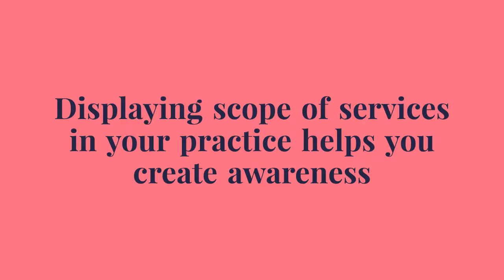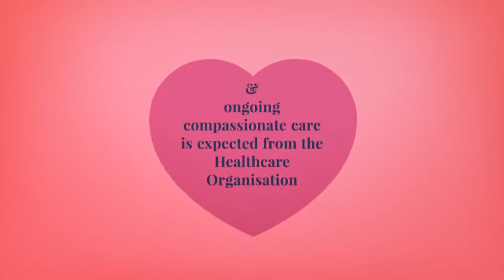Access, Assess & Continuity of care - Accreditation standards for dental clinics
I offer personalised solutions catered to the needs of your dental healthcare organization that helps your clinic to meet the Healthcare quality and safety standards.
As a professional Healthcare Quality Consultant, I know what it means to provide exceptional service and deliver outstanding results.
I enjoy helping my dental practices achieve the goals they seek to see through.